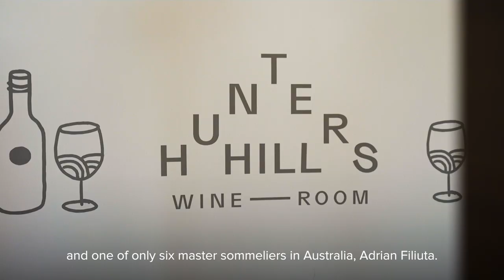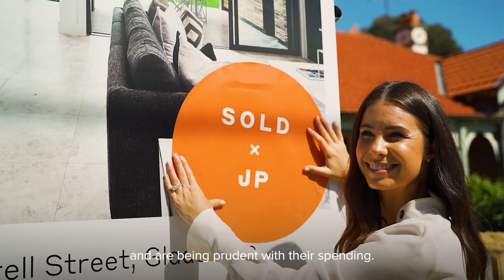John Paranchi April Market Review